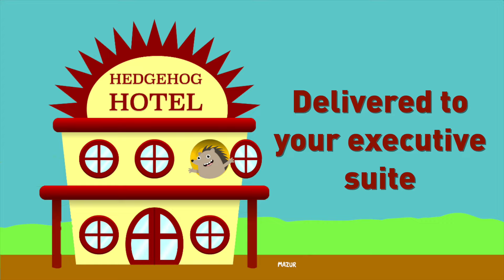Hedgehog Hotel lyric video - Parry Gripp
Hedgehog need a getaway!
Artwork by Nathan Mazur
Music and incompetent video editing, Parry Gripp

At the Hedgehog Hotel

You can relax
Eating some snacks
Then you’ll hit the spa
It’ll be super cool (Yeah)

Boogie and groove
Under the moon
Dancing to a DJ set
By the pool (Wee)

Complimentary meal worms to eat
Delivered to your executive suite

Can I keep this robe?
And the slippers?
Oh yeah

There’s a mint on my pillow